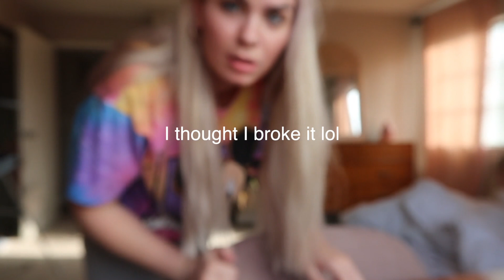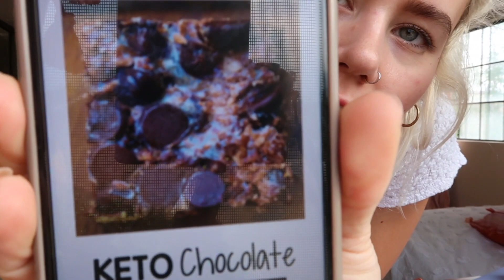clean and rearrange my bedroom with me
Hey!! In this video I rearrange my entire bedroom and well as clean it all up! Who else loves rearranging their space after a while? For me it just allows me to think clearer and feel more organized! If you haven't tried rearranging your space before, id say give it a try and see how you feel after!
xoxo Leah

S A T I S F Y I N G  I N S T A G R A M